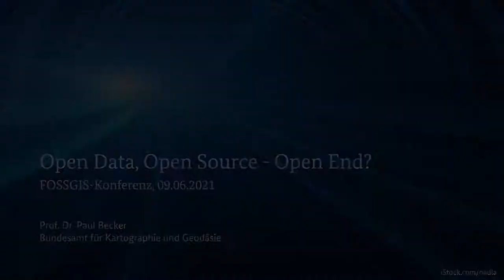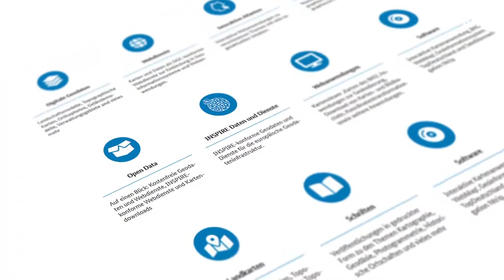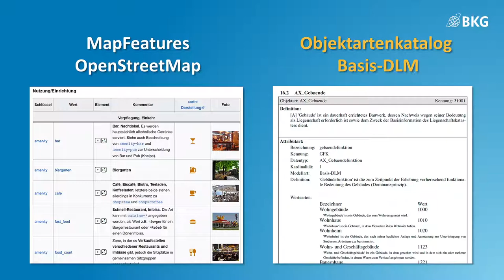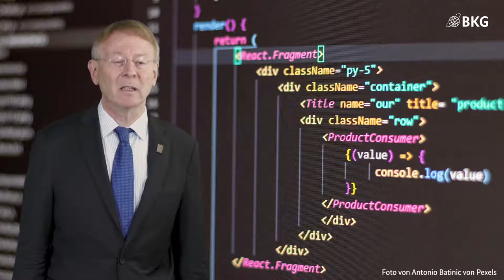2021 - Open Data, Open Source – Open End?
OSM-Daten und amtliche Geodaten ergänzen sich sehr gut. Das BKG berät öffentliche Einrichtungen zur Einsetzbarkeit nutzergenerierter Daten und bemüht sich, um Erhöhung ihres Stellenwertes. Geplant ist der Aufbau eines Qualitätsprüfverfahrens, das von Datenquellen unabhängig einsetzbar ist. Die Entwicklung neuer Technologien ist geplant, über die Potentiale und Risiken der Entwicklung und Benutzung der Open Source Software bei einer Behörde wird berichtet.

OSM-Daten und amtliche Geodaten verkörpern unterschiedliche Philosophien bezüglich der Datenerfassung. Sie ergänzen sich aber sehr gut, weshalb ein eindeutiger Trend zu erkennen ist: OSM-Daten werden bei immer mehr Bundesbehörden eingesetzt. Das BKG, der zentrale Geodatenbroker des Bundes, berät die Bundesbehörden und bemüht sich, den Stellenwert der OSM-Daten in der öffentlichen Verwaltung noch weiter zu erhöhen. Um dies zu erreichen, nimmt sich das BKG vor, neue Qualitätsprüfverfahren zu entwickeln und einzuführen, die über die für amtlichen Daten angewendeten Verfahren hinaus gehen. Im Vortrag wird dargestellt, was geplant ist und welche Perspektiven sich hiermit eröffnen.
Es wird auch über die Potentiale und Risiken der Entwicklung und Benutzung der Open Source Software bei einer Behörde berichtet.

Prof. Paul Becker